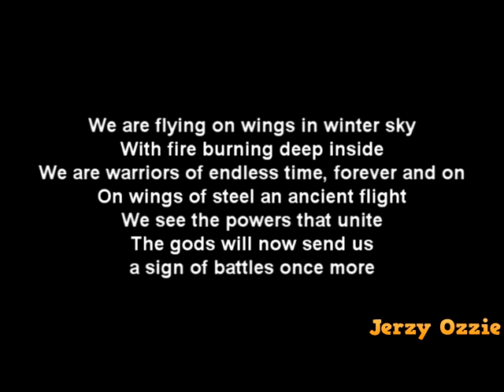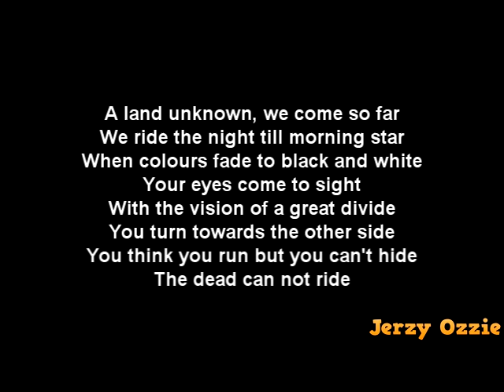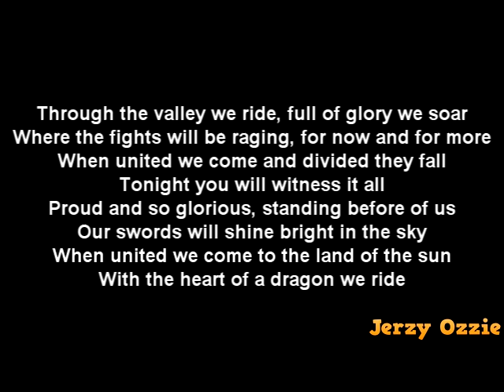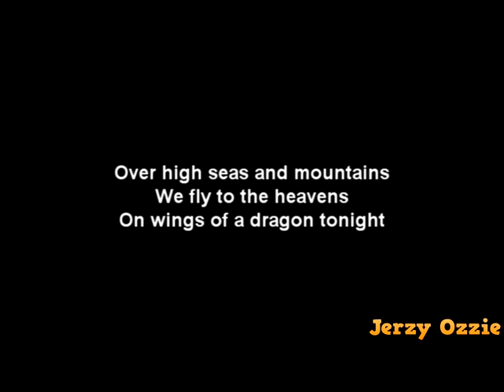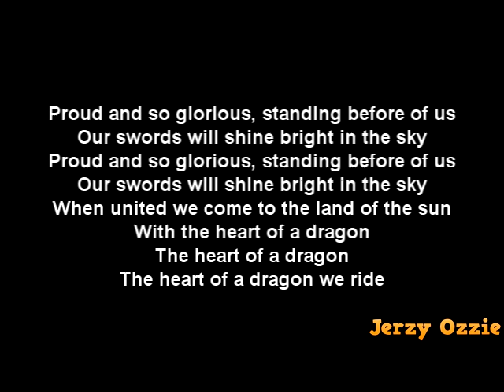DragonForce - Heart Of A Dragon And Lyrics